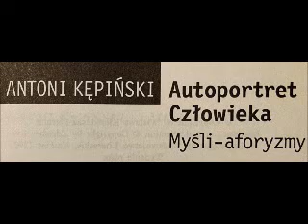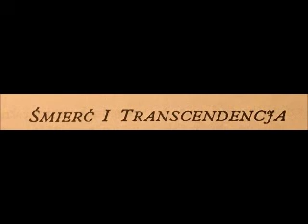47 AUTOPORTRET CZŁOWIEKA KĘPIŃSKI 47 ŚMIERĆ I TRANSCENDENCJA